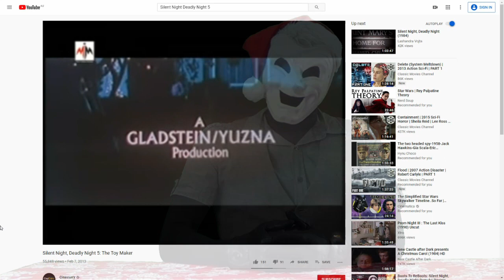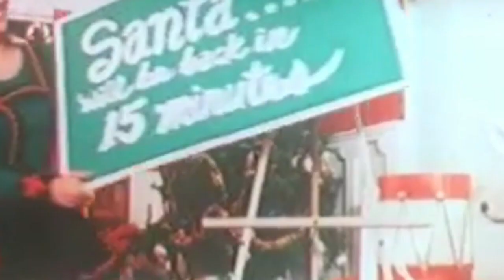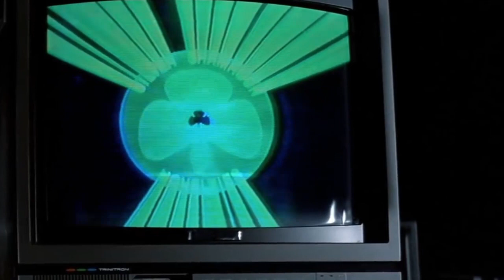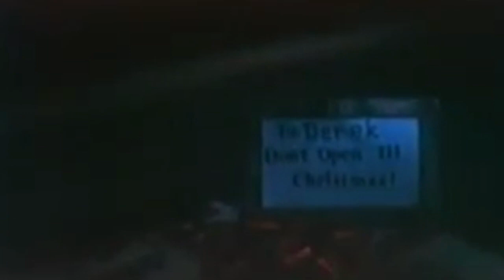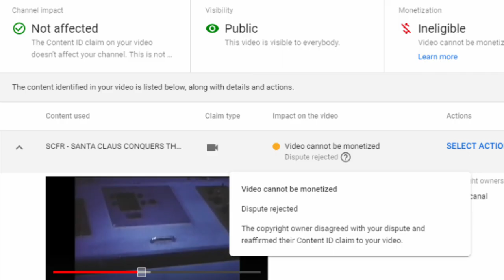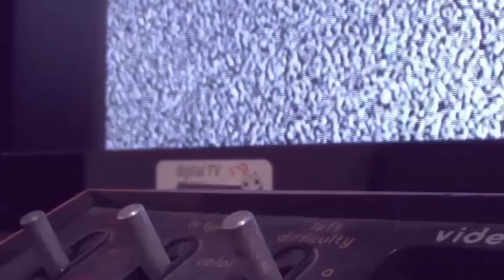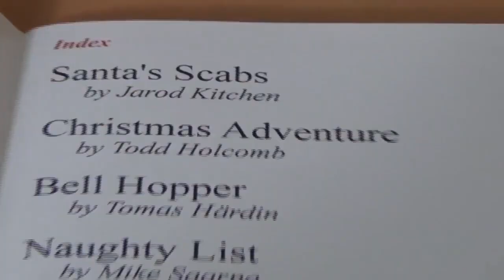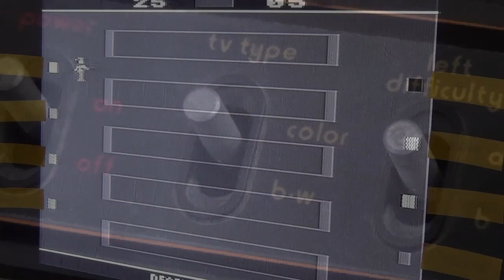A Very Grim & Grin Christmas 2019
Merry Christmas everyone, we hope you enjoy our yearly Christmas variety show! Have a safe and happy holiday, and we'll see you all in the new year!

Merch! 'Screams from the Crypt', horror anthology novel written and published by Grim & Grin:

'Screams from the Crypt, as heard by Darkwell Bled'

Amazon America

Book Depository

Amazon Australia

Darkwell Bled Twitter

Grim's Twitter

Channel Grim & Grin Discord